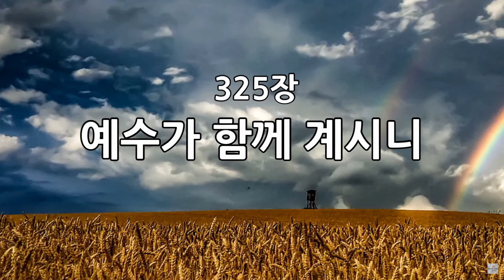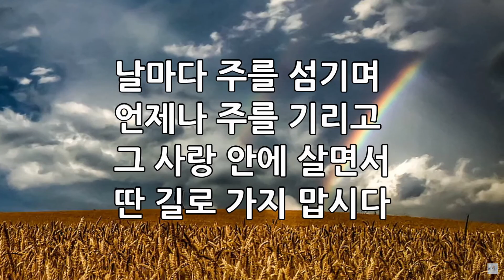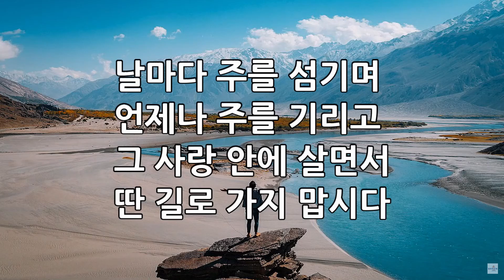새소망교회 새벽기도회 8/29/2023 New Hope Community Church in Rockford